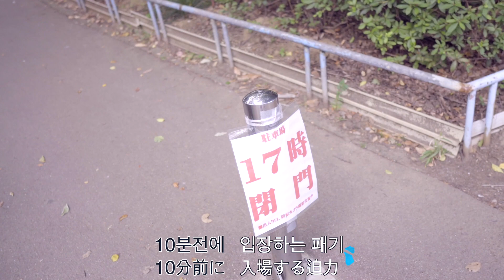[한일커플/국제커플]일본에서 집을 샀습니다! 현장답사+딸내미 첫 산책 Vlog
처음 뵙겠습니다!
일본에서 평범하게 회사 다니는 외노자 국제부부 가장입니다.

요즘 일본에 대한 안좋은 이야기나 이미지도 많은데,
일본에서 극히 평범하게 회사+결혼+출산해서 살고 있는 입장에서
진짜 일본의 평범한 서민의 생활, 생각들을 전달 해볼려고 합니다!

잘 부탁드리겠습니다.